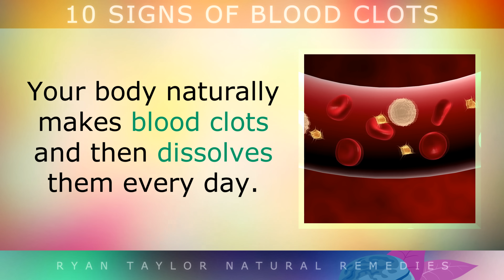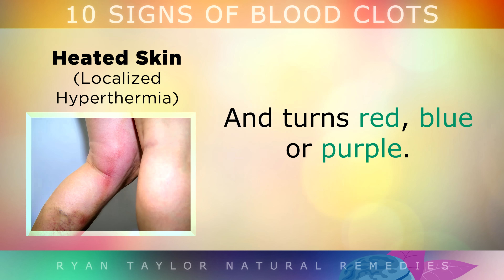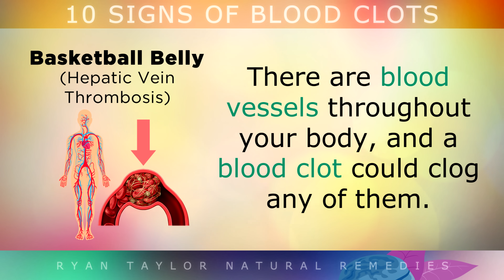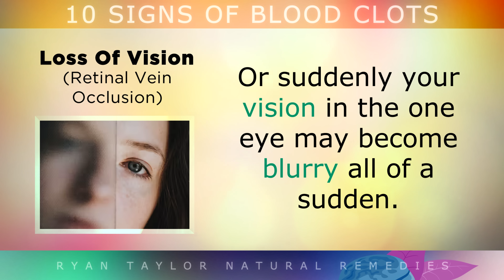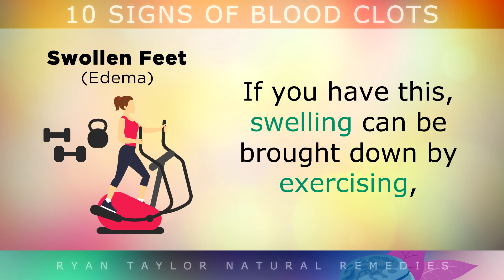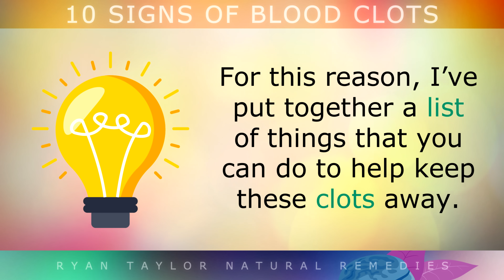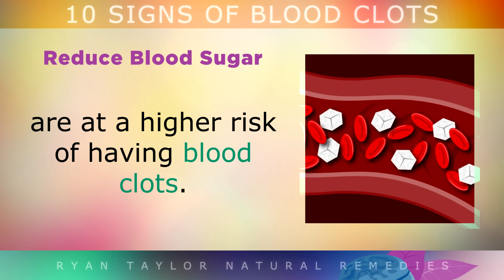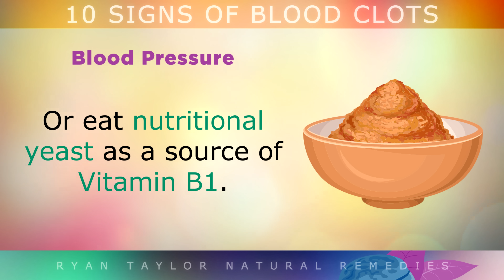Top 10 Warning Signs of BLOOD CLOTS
10 warning signs and symptoms of blood clots to be aware of.

Blood clotting is a normal process in the body, however when they don’t dissolve properly they block a vein or an artery, which stops blood flow and oxygen supply to your organs.

This can lead to a stroke, a stroke or an embolism if it's in your lungs, which are all life threatening.

For this reason, it is important to seek medical assistance immediately upon noticing symptoms.

Symptoms of blood clots include:
1. Cramps When Walking (Claudication)
2. Heated Skin (Localized Hyperthermia)
3. Sharp Chest Pain (Pulmonary Embolism)
4. One Sided Numbness (Ischaemic Stroke)
5. Basketball Belly (Hepatic Vein Thrombosis)
6. Arm Pain (Coronary Thrombosis)
7. Loss Of Vision In One Eye (Retinal Vein Occlusion)
8. Irregular Heartbeat (Atrial Fibrillation)
9. Swollen Feet (Edema)
10. Varicose Veins

Timestamps:
⏰ 00:00 - The risks of blood clots
⏰ 01:02 - Symptoms of blood clots and risk factors
⏰ 07:36 - How to prevent blood clots